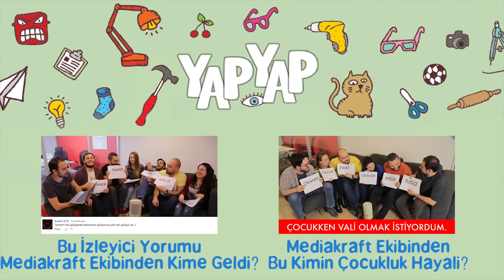Çocukken Yapmayı Sevdiğimiz 13 Şey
Yeni bir hayat okulu videosuyla karşınızdayız. Bu kez çocukluğumuzda yapmayı sevdiğimiz şeyleri liste haline getirdik.